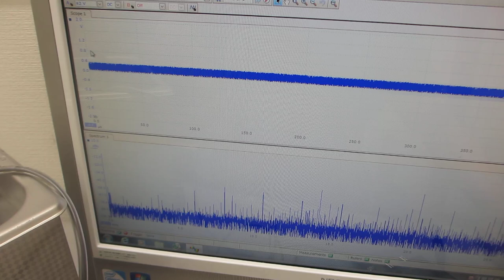基礎実験ーーメガヘルツ超音波の効果ーー（超音波洗浄器の改善）